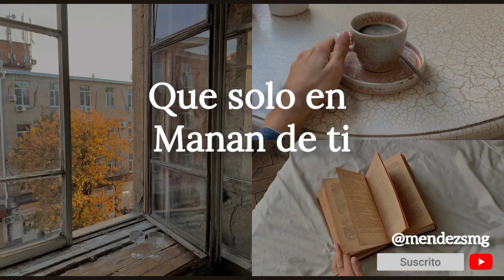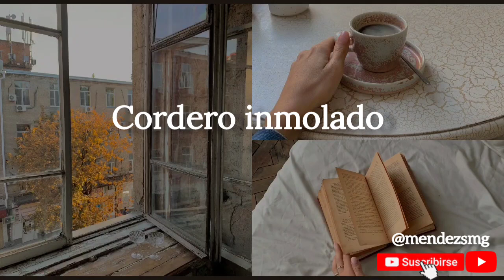Cordero inmolado (letra).